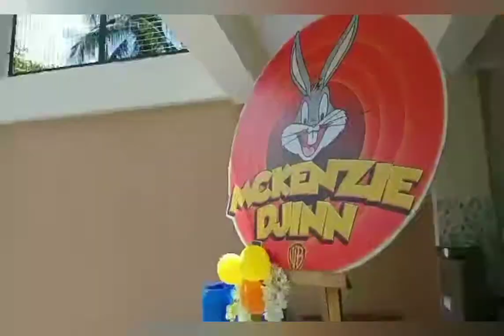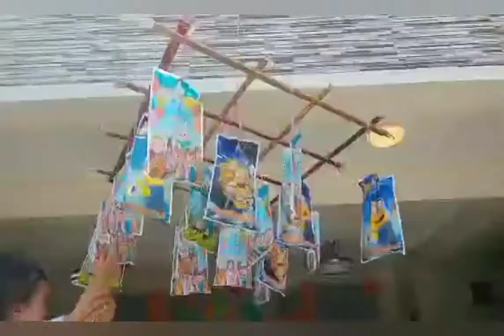Enz @ ONE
birthday party
5. March.2021
-djinn & mean-